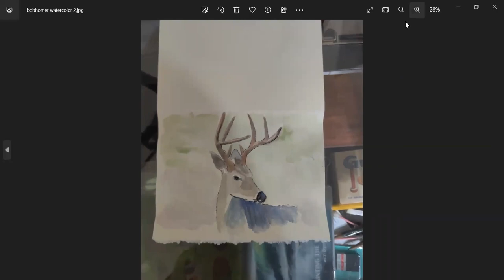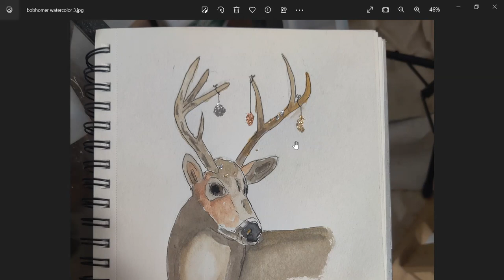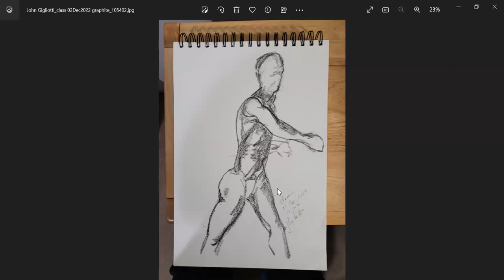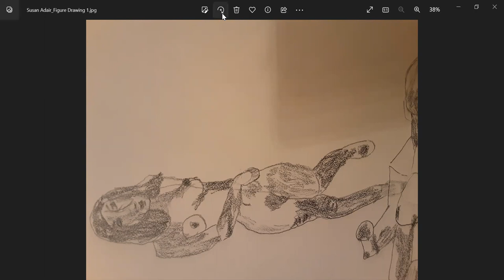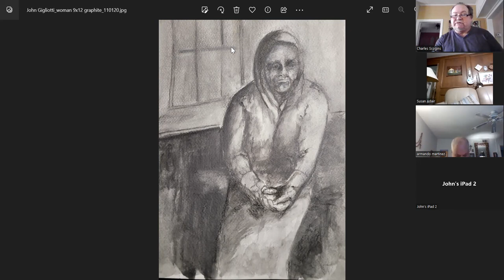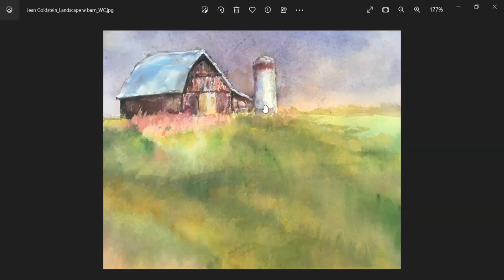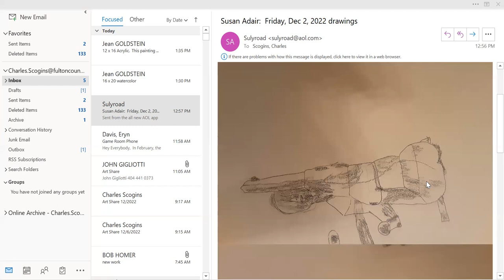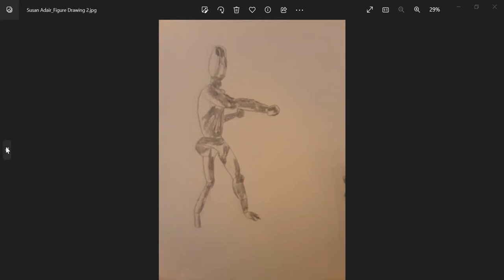Share and Critique Tuesdays (December 6, 2022)